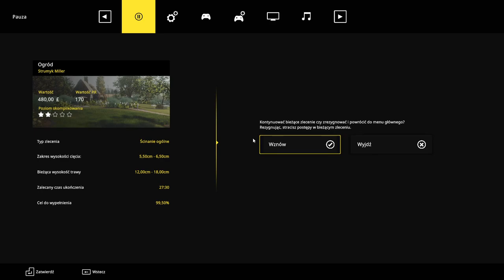Low prowadzenie firmy